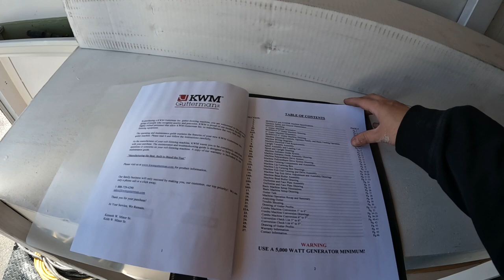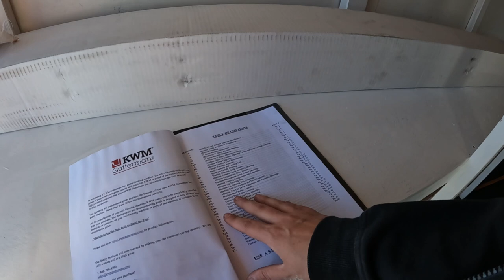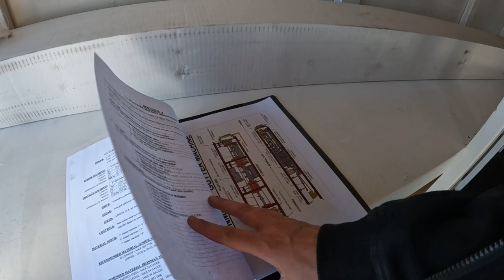How To Load A Seamless Gutter Machine On A Trailer | 5/6 Combo KWM Ironman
Today we are taking delivery of and loading a new KWM Ironman 5"/6" Combo Seamless Gutter Machine.

Before we can load the new machine into our enclosed trailer we need to remove our used 5" gutter machine. These roll-forming machines are extremely heavy and require a forklift to move easily. Unfortunately, we did not have a forklift at the shop so we had to move the gutter machine without a forklift. Once we removed the old gutter machine we could head to ABC Supply to take shipment of our new seamless gutter machine.  We used a forklift to load the new combo gutter machine onto the trailer.

00:00 Introduction
00:40 Moving A Gutter Machine Without A Forklift
11:23 Unboxing A New KWM Ironman 5/6 Combo Machine
18:57 Loading A Gutter Machine Into An Enclosed Trailer